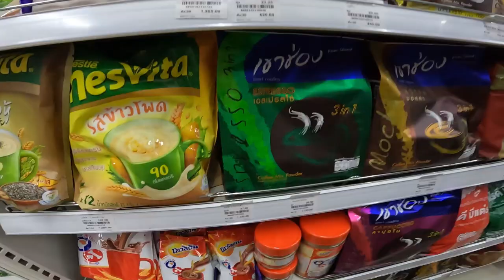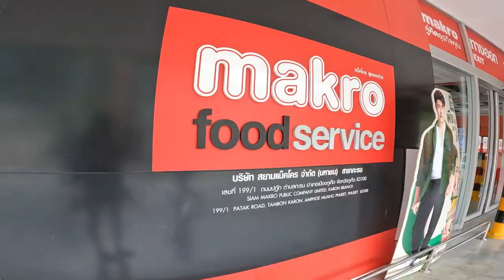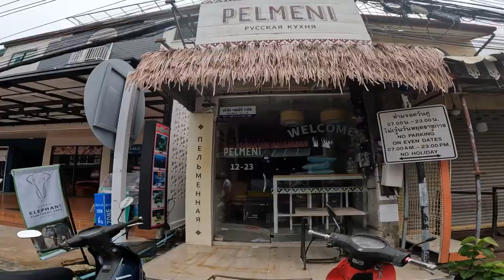OMG! My son almost eat brownie with cannabis!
Credits
Love the music in my video?

Songs by Tell Your Story